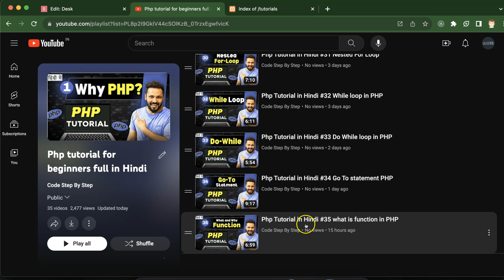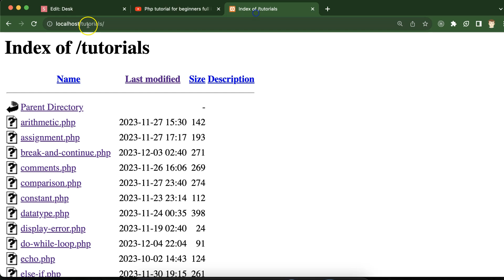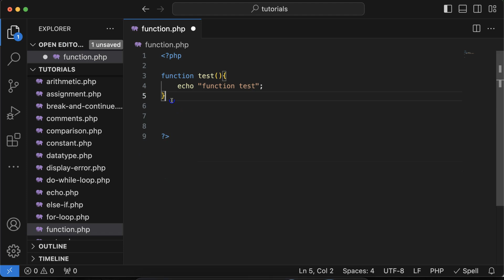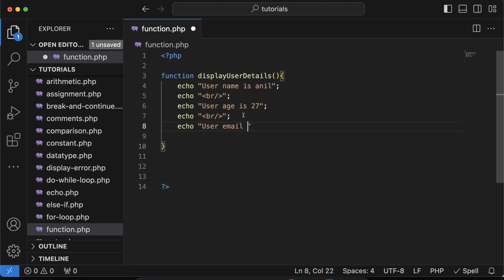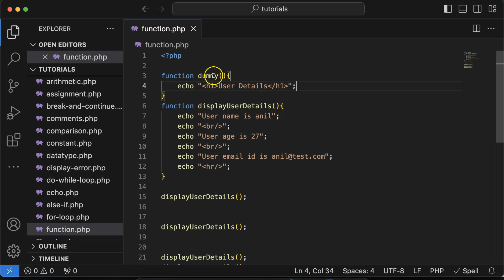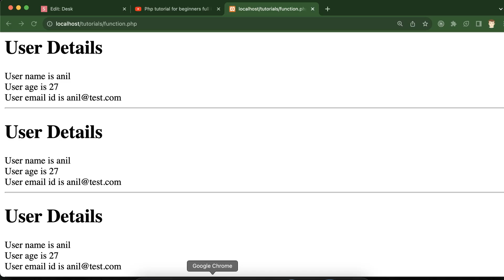Php Tutorial in Hindi #36 Basic functions with example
Hi, Everyone in this video we will learn about the basic functions and example in PHP. This video was made by Anil Sidhu in Hindi.

Basic functions in PHP with example?
How to Make a basic function.
How to call function.
Interview Questions